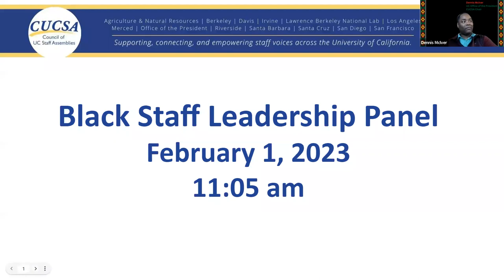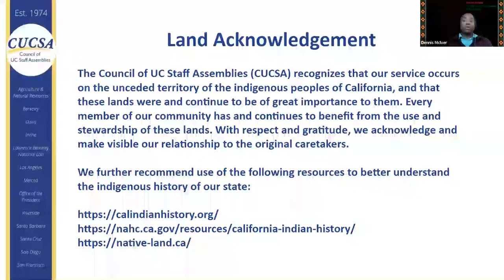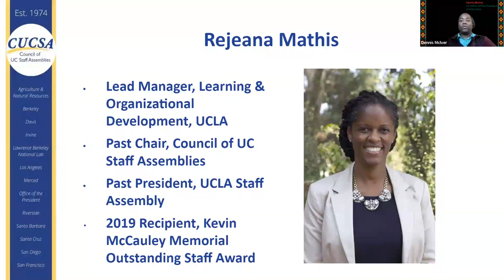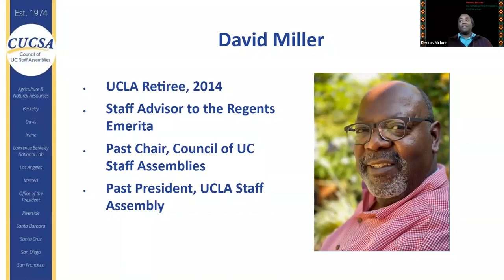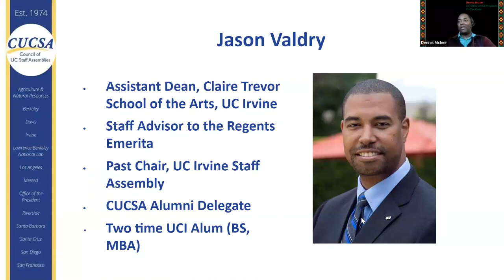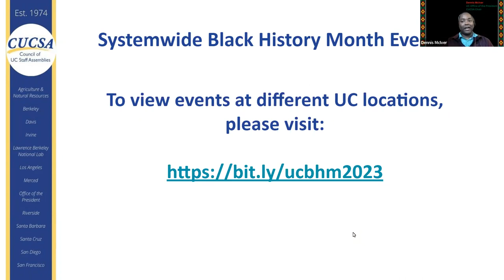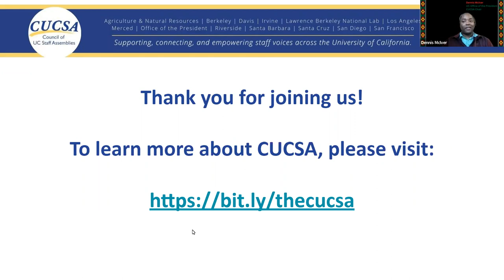(CUCSA Chats) Black Staff Leadership Panel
Presentation Date and Time: February 1, 2023, 11:07 am.

The Council of UC Staff Assemblies (CUCSA) held a roundtable discussion featuring Black staff who led in service of UC. The panel included:

Rejeana Mathis, Past CUCSA Chair
David Miller, Staff Advisor to the Regents Emeritus and Past CUCSA Chair
LaWana Richmond, Staff Advisor to the Regents Emerita
Jason Valdry, Staff Advisor to the Regents Emeritus

The conversation was facilitated by Dennis McIver, Chair of the Council of UC Staff Assemblies.